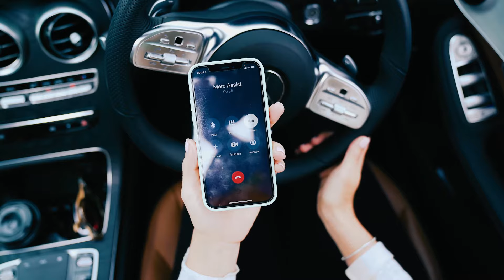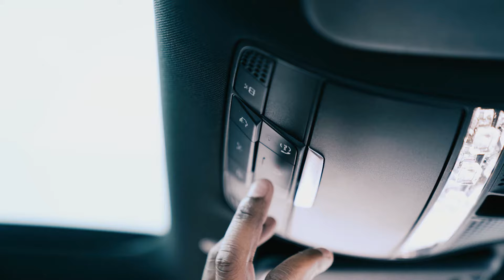She is...Empowered Episode 4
We're back and in this She Is... Empowered episode our Mercedes-Benz ladies meet up for coffee only for Nadia Beukes to discover that her Mercedes-Benz GLC 220d tyre pressure warning light has come on and needs to be looked into...

Watch this unique step by step tutorial on how to go about changing your tyre when you are left stranded...even when you rocking a pair of heals...